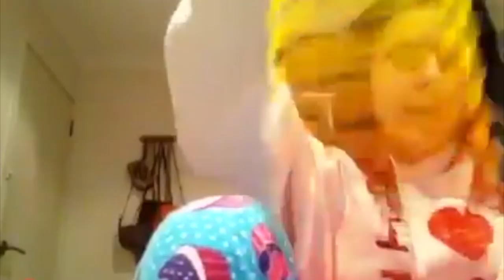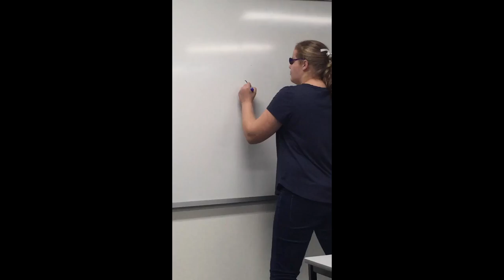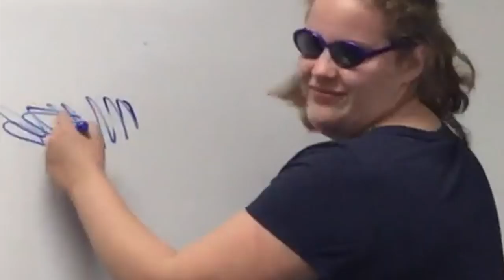Funniest Danebank Videos